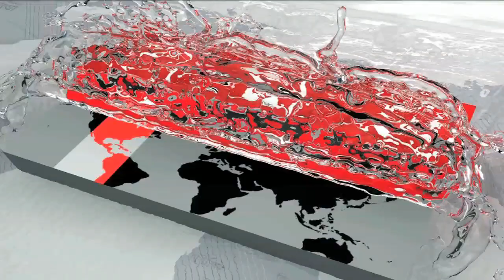পাপন না করলেও, মাশরাফিকে টেস্ট খেলার অনুমতি দিলেন ডাক্তার ! | Mashrafe Mortaza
Mashrafe allowed to play Test, even if he did not have a father! | Mashrafe Mortaza